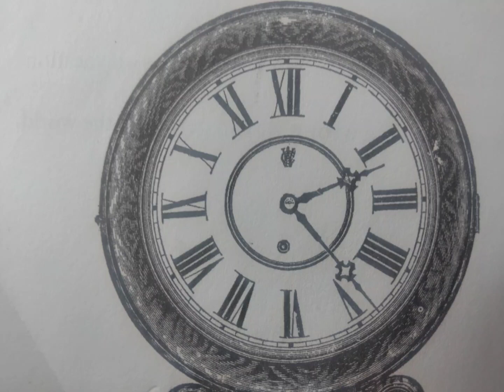Time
Wise Words and Quotes
- Vern McLellan